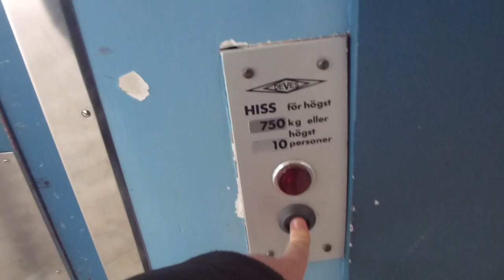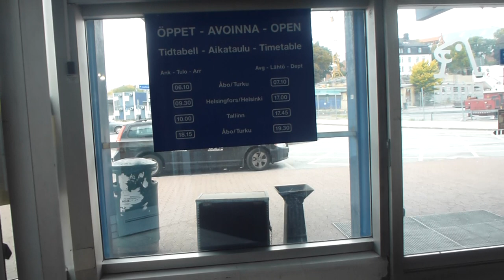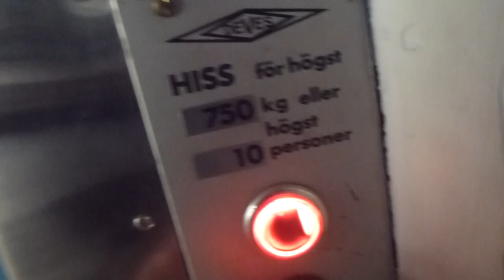Old DEVE Hydraulic elevator @ Siljaterminalen i Värtahamnen